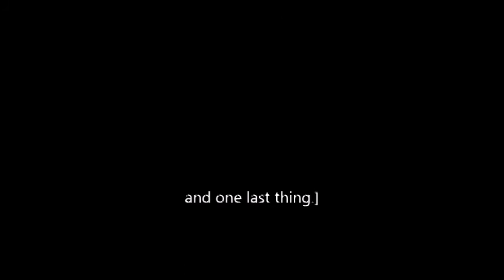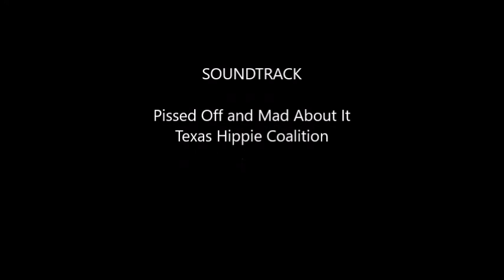Fel lord trial video